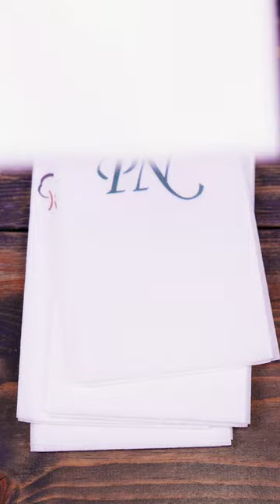Digital Print Napkins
Highlight your brand with our high-quality custom printed napkins, available in a wide range of styles and sizes. Our state-of-the-art equipment allows our team to create photo-real, vivid-color images, detailed designs, and collated options.